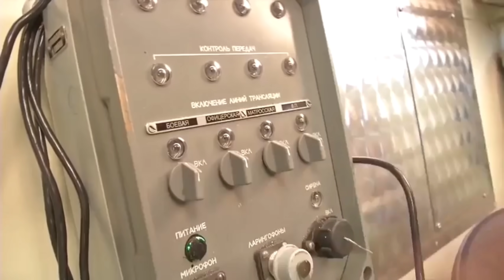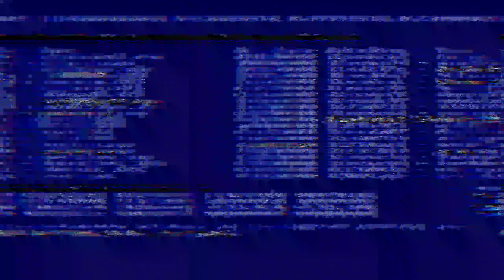WOW KABAR TERBARU 11 PESAWAT RUSIA 2021